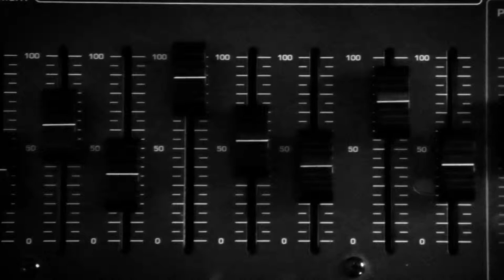Join our 15# Poetic Hafla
If you've never been to a Poetic Hafla,
Brace yourself, the energy is always high,
The squad is uncensored and we march to the beat of our own drum.
Poetic Hafla 15# is happening
and we are thrilled to an evening of dance,
Strong words,
Some laughter,
and whole lot of Music.

preforming artist :
Tiki Sendeke
Yael Rozanes
Michaele Daoud
John Veranes
Marshall Vincent Garrett
Mati Shemoelof
Hanno Hauenstein
Dornika Kazerani
Jemima Rose Dean
Victoria Koprek
Angela Fegers
and more to come...
Poetic Hafla 15#
come and shake your booooty